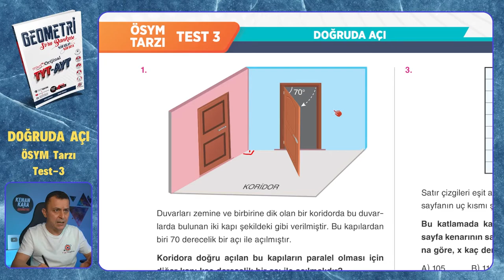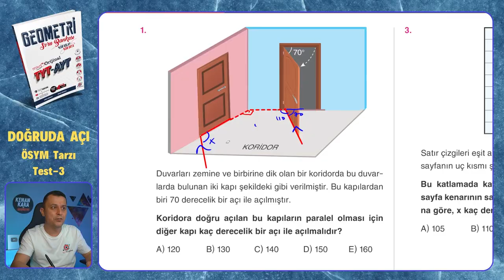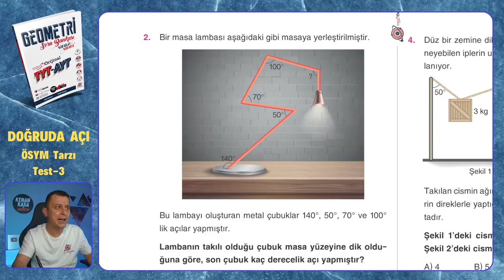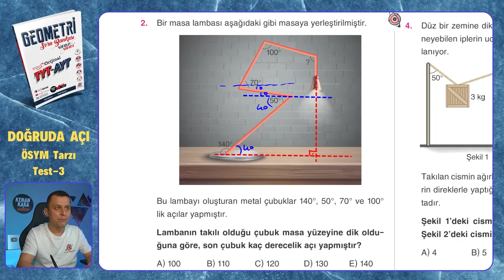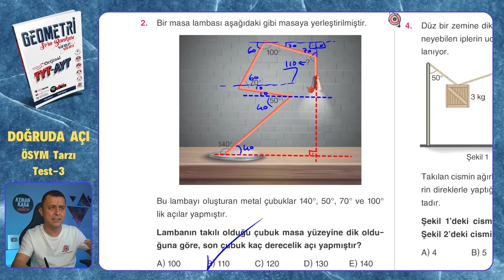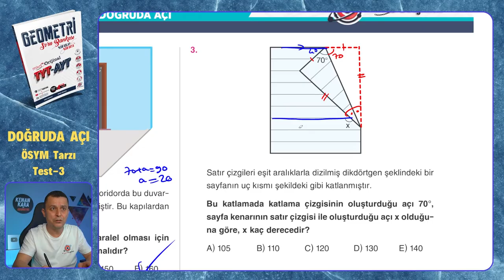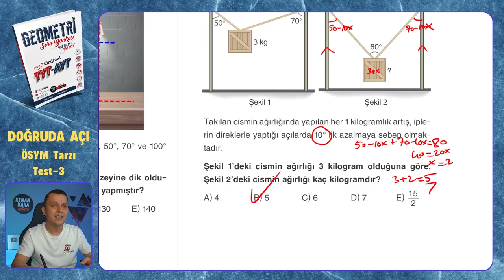ÖSYM Tarzı | Test-3 | Doğruda Açı | Mikro Orijinal Geometri Soru Bankası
Mikro Orijinal Geometri Soru Bankası kitabındaki, Doğruda Açı konusundaki ÖSYM Tarzı Test-3 testinin çözümü